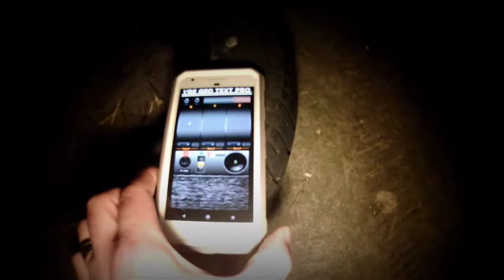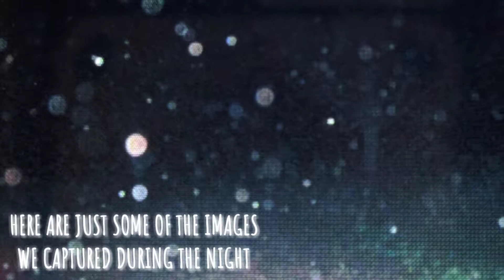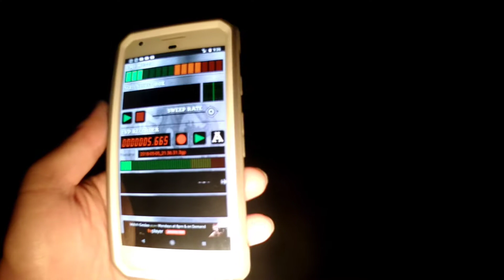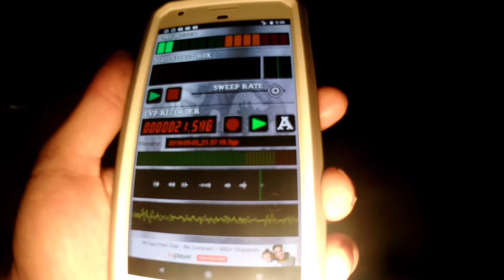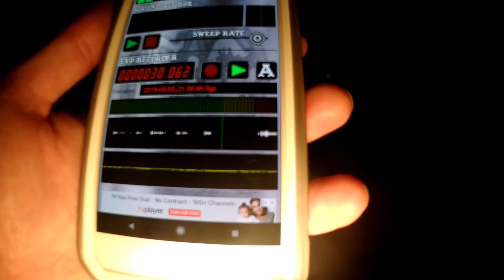Haunted Airbase 2 - Part 2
This is the 2nd part to our investigation of the haunted, abandoned airbase.